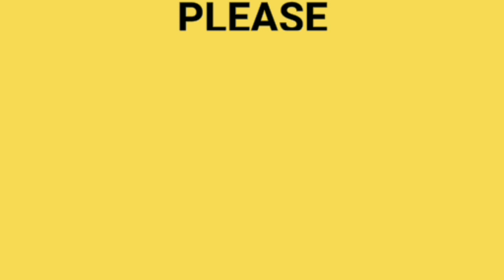Free Music Download For Youtube Videos